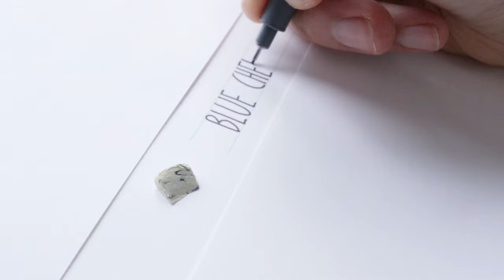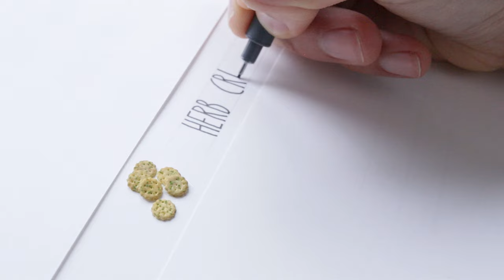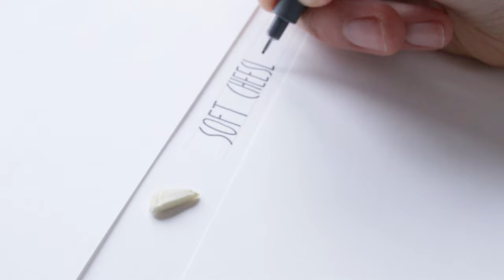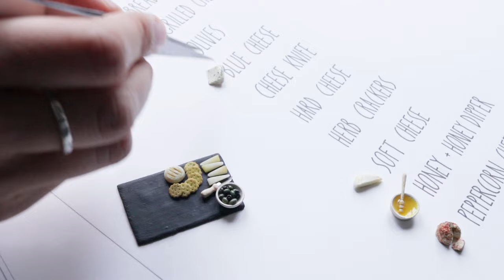Miniature Cheese Board - Tutorial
Cheese Board in 1:12

Chapters

0:00 Intro
0:29 Slate Tray
1:30 Breadsticks
2:03 Grilled Cheese
3:08 Olives
3:58 Blue Cheese
6:32 Cheese Knife
8:15 Hard Cheese
8:47 Herb Crackers
10:14 Soft Cheese
10:49 Honey and Honey Dipper
12:31 Peppercorn Cheese
12:57 Arranging